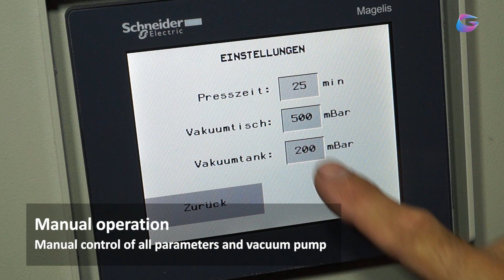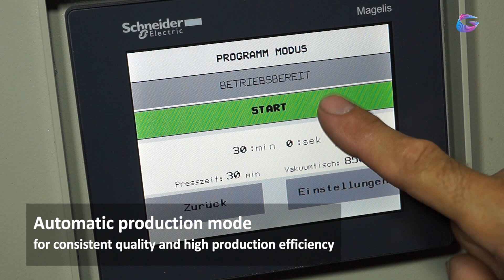Automatic bent lamination vacuum membrane press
Automatic vacuum press for serial production of bent lamination components for the caravan industry.